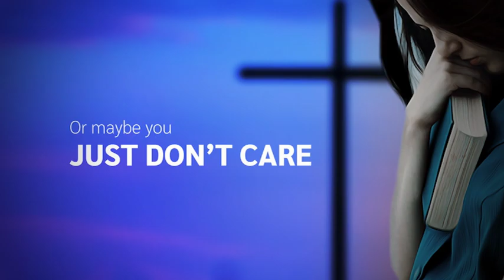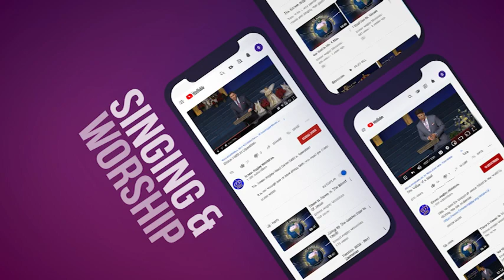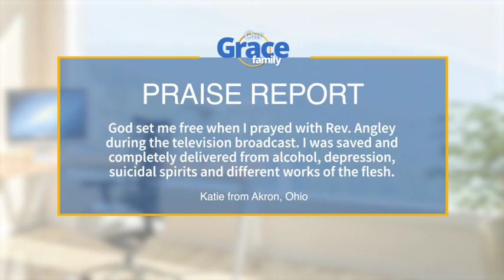God’s Miracles Change Lives, Save Lives and Shock Doctors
Our Grace Family | God’s Miracles Change Lives, Save Lives and Shock Doctors

Miracles draw people to God, and a skeptical, young nurse admits she had to see to believe. Another lady had a severely twisted bowel, and only God had the remedy.

If you enjoyed this episode of Our Grace Family, let us know by liking it.